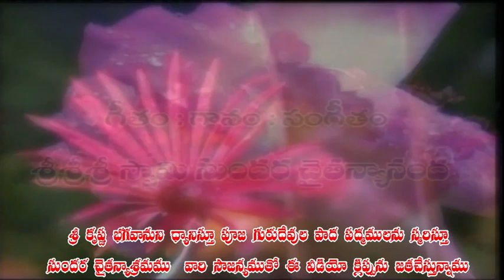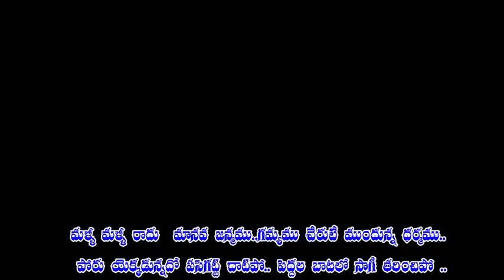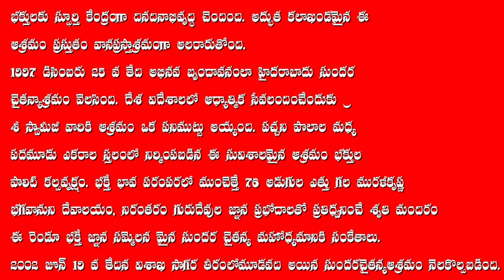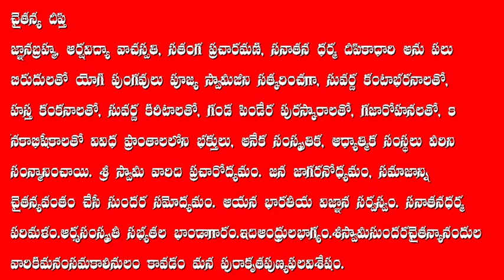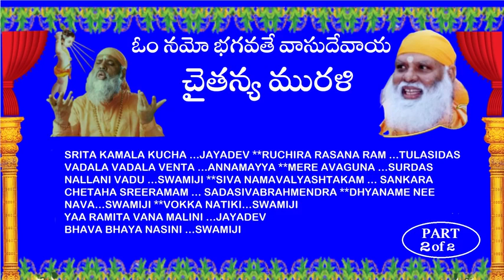చైతన్య మురళి 2 of2